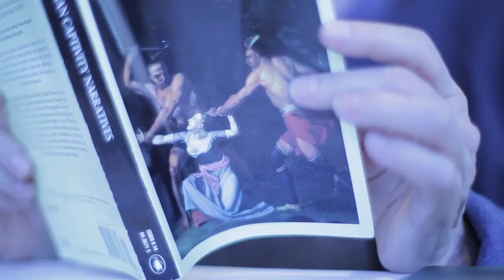VIEUX CARRÉ tour - Amsterdam day 2 [06.09.11]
"It was really hard to make it tight"

In This Video: Cynthia Hedstrom, Ari Fliakos, Elizabeth LeCompte, Kate Valk, Enver Chakartash, Daniel Jackson, Bozkurt Karasu, Zbigniew Bzymek (voice)